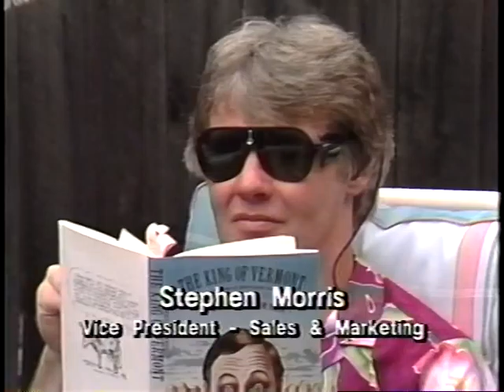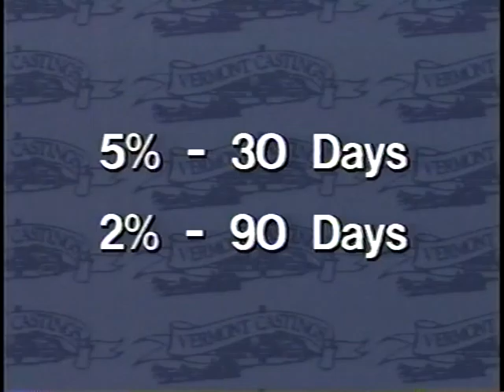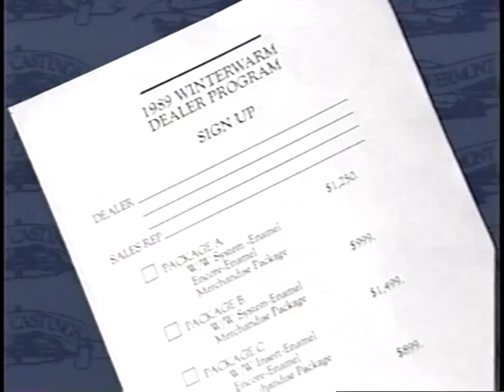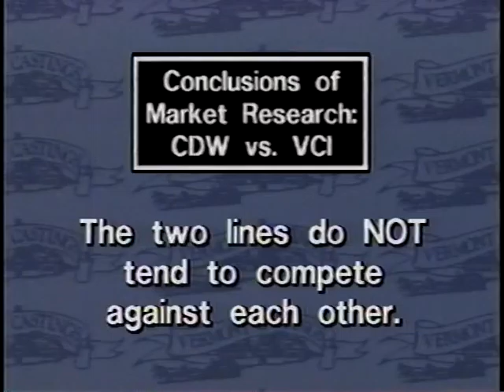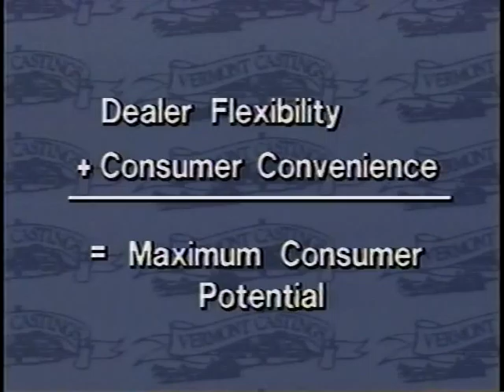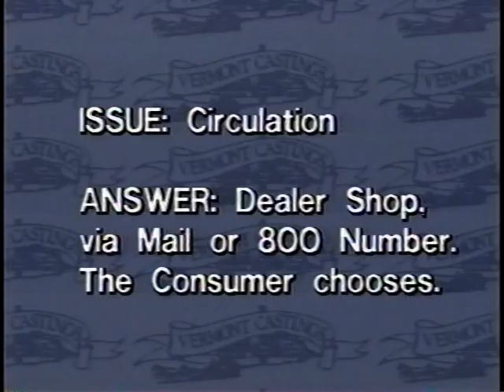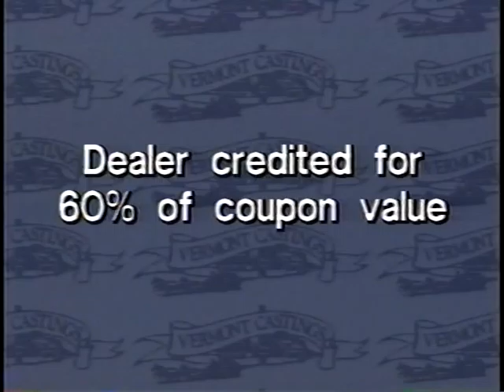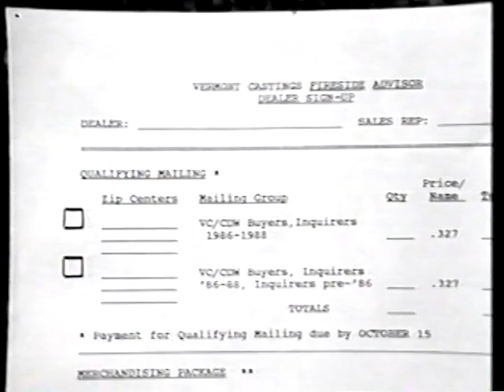Vermont Castings Sales video Lessons for Lon